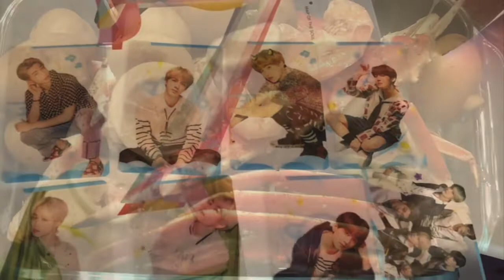Turning 13 years old in 2020!!!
Here’s a recap of Aryonna’s 13th birthday. My baby is 13 years old she’s officially a teenager. Thank you for all the birthday wishes those did not go on noticed we appreciate each and everyone of them. Love you